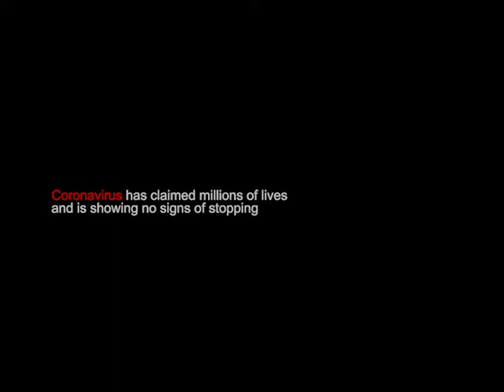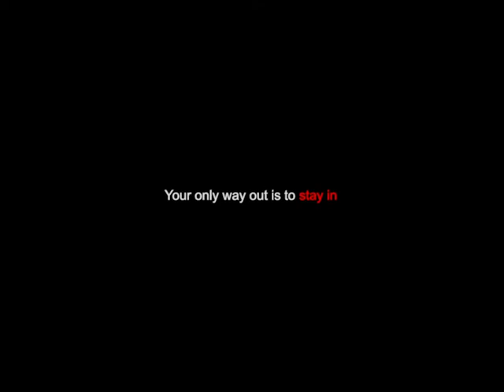Videotapes From A Lockdown (A COVID-19 documentary)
Firstly apologies on posting after a long.

Videotapes from a lockdown is my documentary during the times of Covid-19. We are all going through hard times, a state of crisis. This film is an expression of an individual opinion to help us realise the intensity of the pandemic. Stay home stay safe. Do mention your feedback and how you find this film in person in the comments section below.